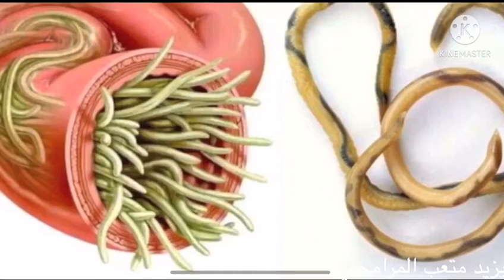ديدان الاسكارس 1442هـ اعداد الطالب/يزيد متعب المرامحي اشراف المعلم/ مالك مليبارى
مشروع احياء 1 1442هـ الفصل الدراسي الثاني